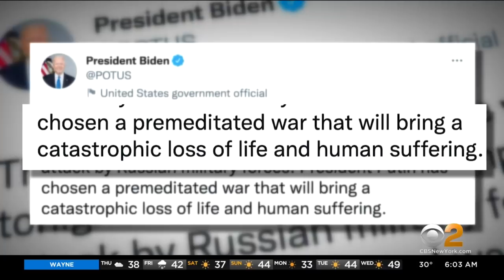NATO officials say Russia has begun invasion of Ukraine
Explosions were seen and heard across the country overnight. CBS2's Kevin Rincon has the latest.